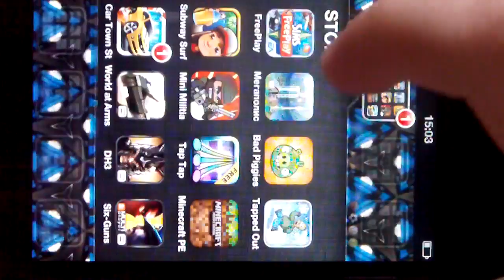Minecraft PE 0.6.1: "Клонирование" блоков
Я продолжаю играть в Mineacraft PE на своём IPod.
У меня своеобразный принцип записи видео
НЕ забывайте подписываться на мой канал!
ЧИТЕРСТВО НАКАЗУЕМО!!!